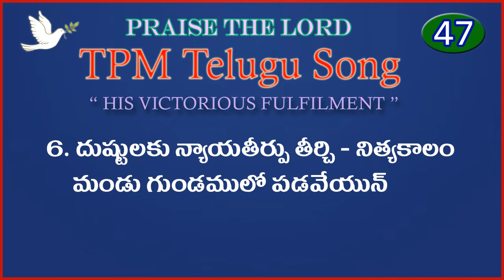జయగీతం హల్లేలూయా - స్తుతులు | 👇English Lyrics | Telugu Song 47 | jayagitam halleluya - stuthulu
Telugu Service Song

జయగీతం హల్లేలూయా - స్తుతులు పాట
jayagitam halleluya - stuthulu song with english lyrics

1. jayagitam halleluya - stuthulu
    ma yesuku kinneravintho padudi

jayame - jayame - jaya - jaya - jaya - jayame
svathantyra michchina yesuku

2. maranadhikarini jayinchi - narulaku
    papavimochana manugrahinchen

3. sarvabhara bharithulandarini - karunatho
    pilichi vishranthi nosangenu

4. aagnanusara yatrikulaku – lokamulo
    ashrayadurgamai yunnadu

5. thanakorakeduru chuchuvarini – meghamulo
    cherchi prathiphala michchunu

6. dushtulaku nyayathirpu theerchi – nityakalam
    mandu gundamulo padaveyun

7 . jayaveera kraistava sanghama - pranamichchi
     yesuni rajyaseva cheyumu